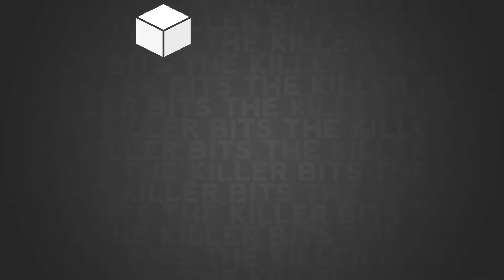Her Majesty's Apathy Bomb | PC Gameplay & First Impressions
Peter takes a look at one of the entries into Ludum Dare's latest competition (LD32) with its "An Unconvetional Weapon" theme.

In Ian Burnette's homage to the Stanley Parable you play as the royal bomb maker delivering the aforementioned Apathy Bomb to the Queen. But as you explore this little narrative game and its multiple endings you uncover the story through the words of the narrator.